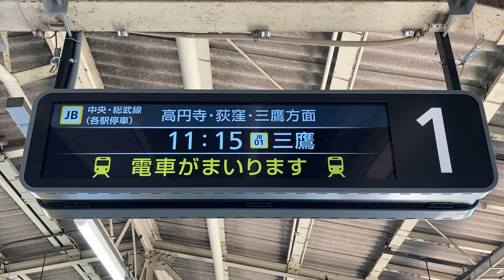JR中野駅 中央・総武線ホームLCD発車標(発車案内)